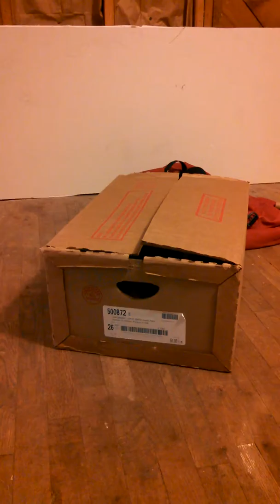Granddaughter Ali in a box 2013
This so cute.